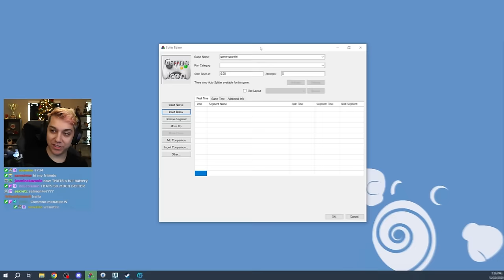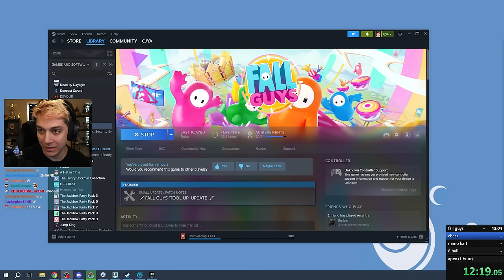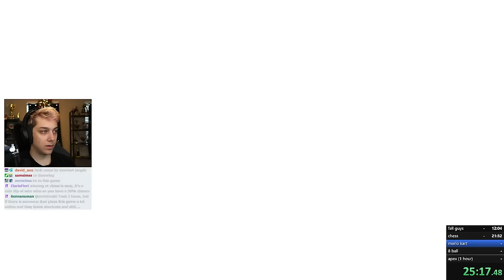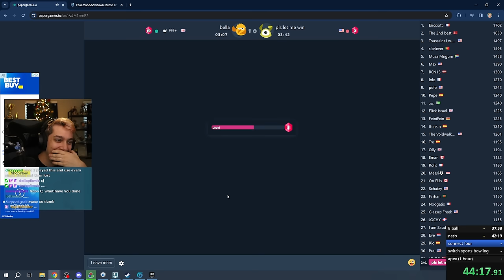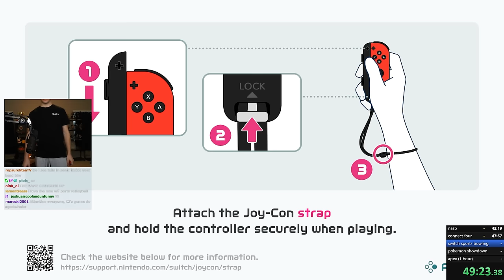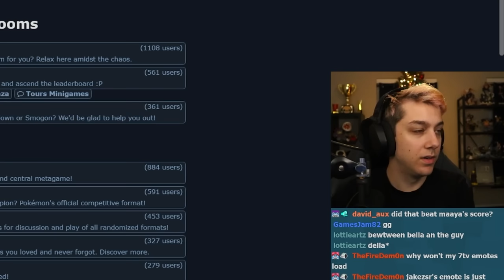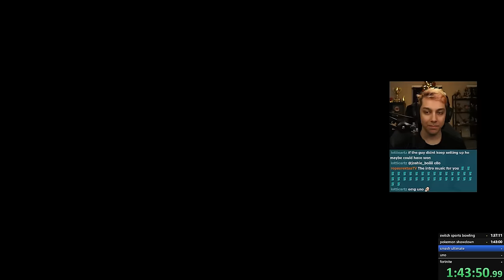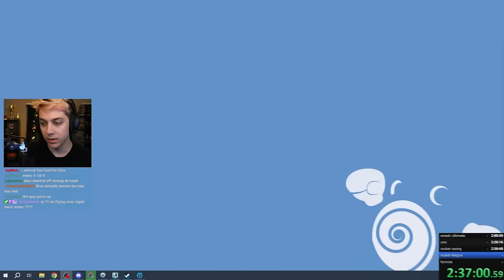I streamed until I won every game. It was a mistake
Fortnite? More like please release me from this hell